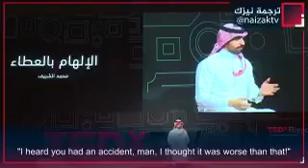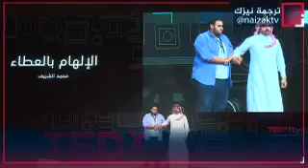من شاب يملك كل ما يريد إلى مقعد بائس ثم إلى مخترع ملهم عظيم - الإلهام بالعطاء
الحقوق محفوظة لنيزك